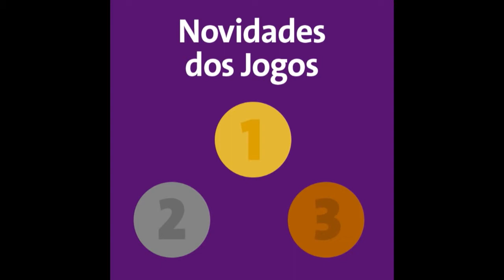Aplicativo informativo sobre Jogos Olímpicos oferece prêmios aos usuários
BRASIL 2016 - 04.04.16: Aplicativo interativo dos Jogos Olímpicos, o Meu Rio 2016, permite aos usuários responder quiz e concorrer a prêmios. Para acessar, basta fazer o download da plataforma pelo smartphone.